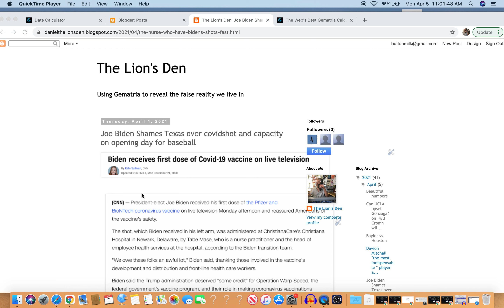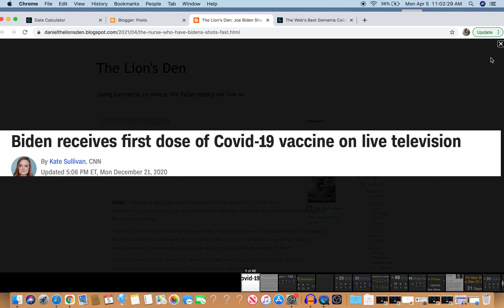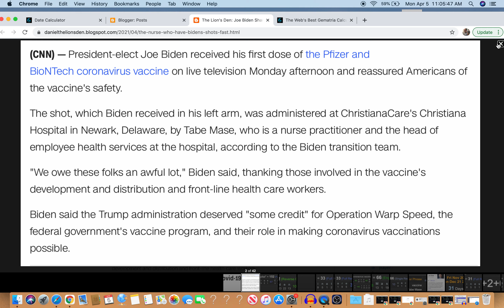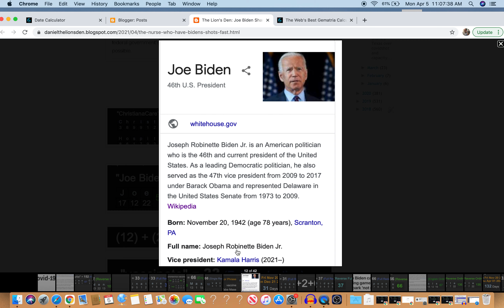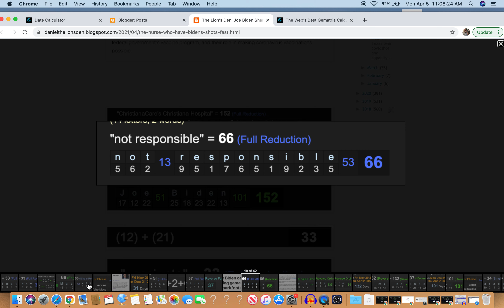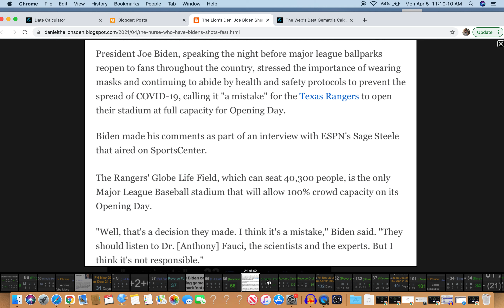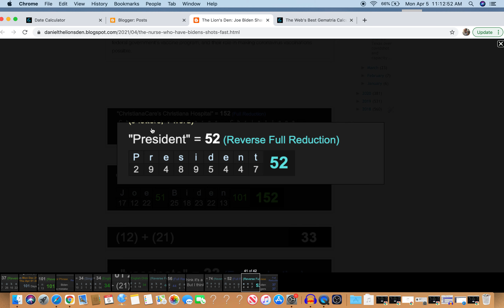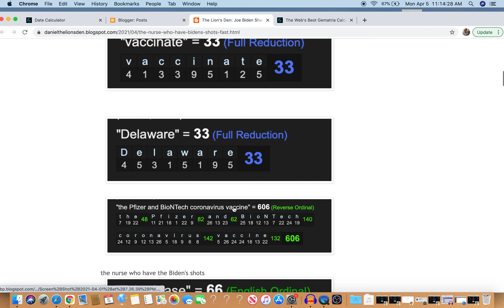Joe Biden shames Texas over shot and crowd capacity on opening day for baseball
Numerical patterns involving Texas and the President